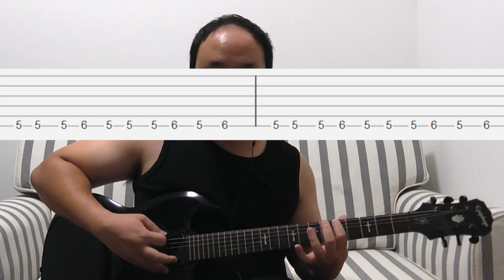Chevelle - Choking Game (1 Minute Guitar Cover) With Tab โดย ท้อปกีต้าร์กาก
ตั้งสาย  C G C F A D (สาย6 ไป สาย1)
Tuning    C G C F A D (Low to High)